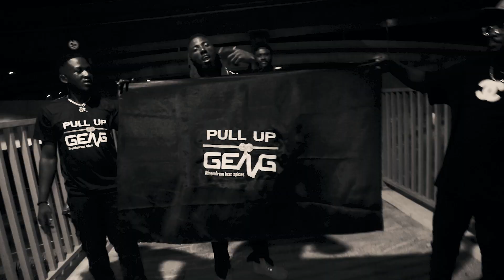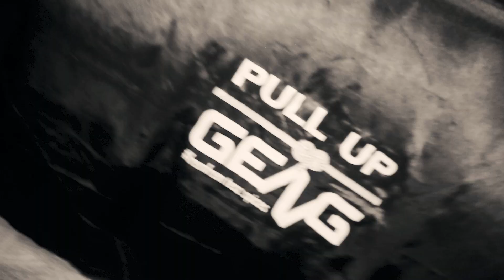Ices Genre (Anticipate Freestyle)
let's hit many Ks
PullUp GenG
fremfrem woted33. SPICES

Much love to all PullUp GenG who made this whole thing possible to happen
Thank you for your immense support